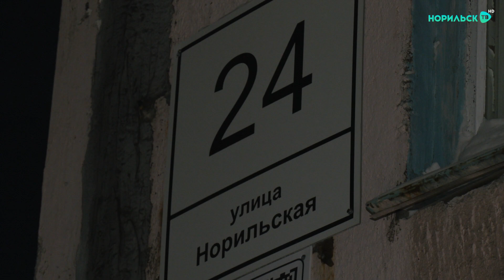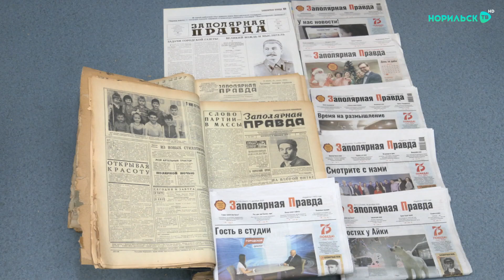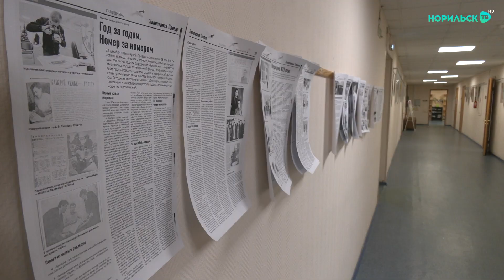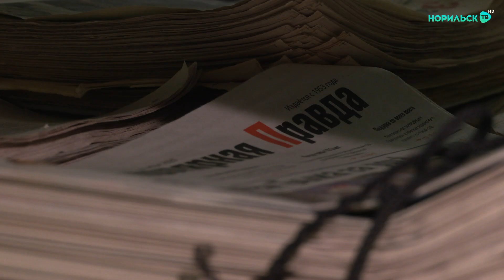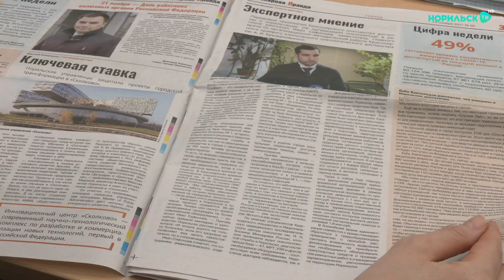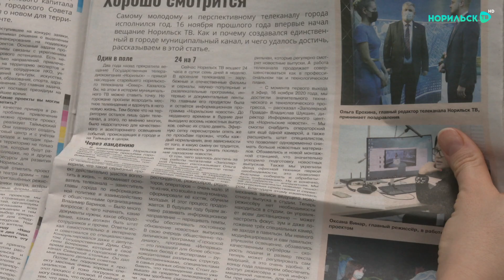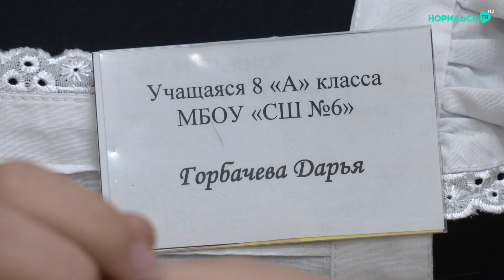Норильские новости 22.12.2021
Смотрите в этом выпуске:

1. Стоп-растепление. Норильские дома начали оснащать термостабилизационным оборудованием.

2. Новогодние огни. На Ленинском проспекте появилась новая праздничная иллюминация.

3. Летопись Норильска. Газета "Заполярная правда" отмечает День рождения.